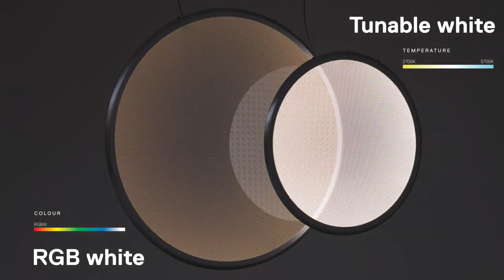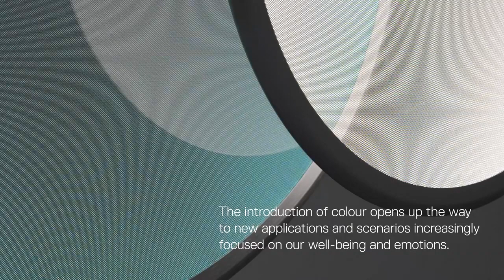DISCOVERY Ernesto Gismondi